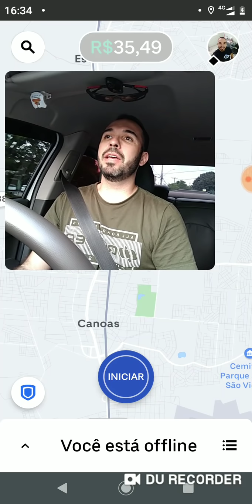Fracassados! Vocês motoristas de app são fracassados? 😠😠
Vejam isso! Olhem isso!